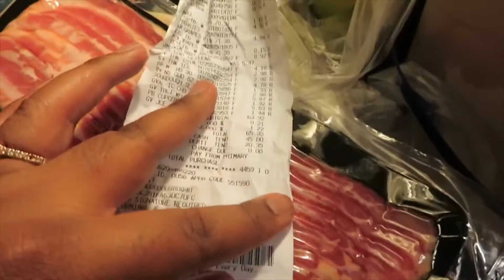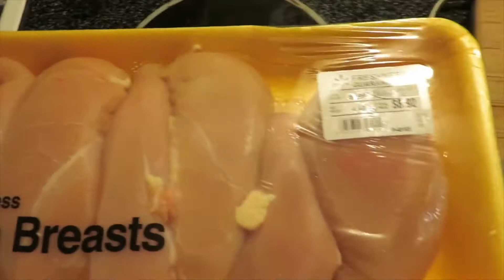Family Photos/ NEW INTRO. MINI GROCERY HAUL| MEAL PREP FEATURING TODDLER| VLOG.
Hey loves, I hope you enjoyed this video. Zander wanted to help with the grocery haul and meal prep for the week. I hope you like our new intro and the family photos... they turned out amazing.